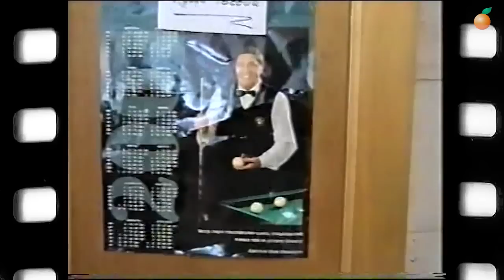Историческая рубрика (Абрикос. Сезон 3 Выпуск 10)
Сюжет исторической рубрики программы «Абрикос». В этом выпуске игра юного Владимира Петушкова.

«Абрикос» - это единственная в рунете видеопрограмма о бильярде и том, что с ним связано. «Абрикос» является проектом Лиги любителей бильярда.